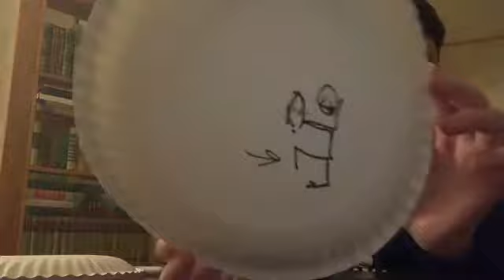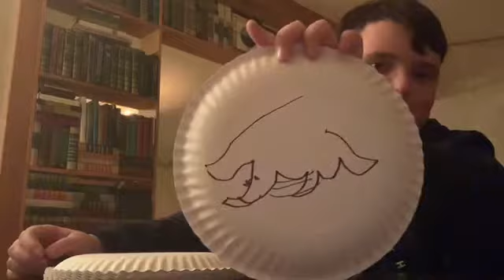I drew on my head